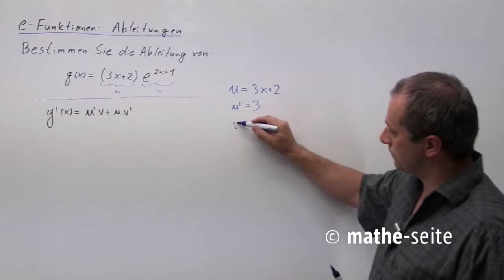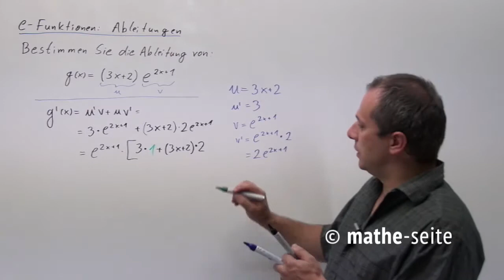Komplizierte Exponentialfunktionen ableiten, Beispiel 2 | A.41.04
Bei hässlicheren Exponentialfunktionen kann man bei der Ableitung eigentlich nur noch zusätzlich die Produktregel oder Kettenregel auftauchen (ggf noch Quotientenregel). Viel mehr Möglichkeiten gibt es nicht, was jedoch nicht heißt, dass alles immer nur einfach ist. Denken Sie bitte an die innere Ableitung, denn diese werden Sie mindestens ein bis zwei Mal pro Ableitung anwenden müssen.